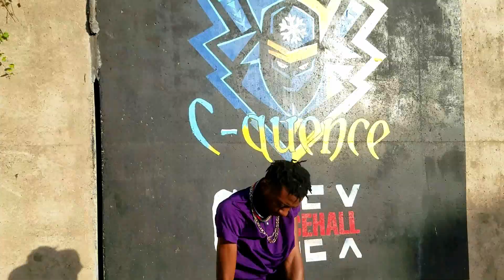Bling Code x - Skillibeng Bin Laden (Dance Choreography)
Bling Code x a be him self. Nah falla them